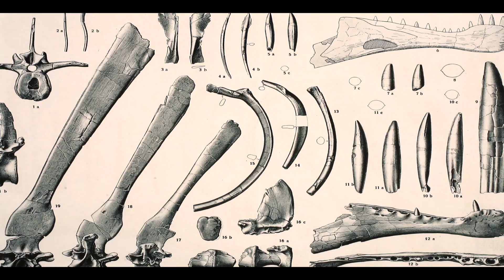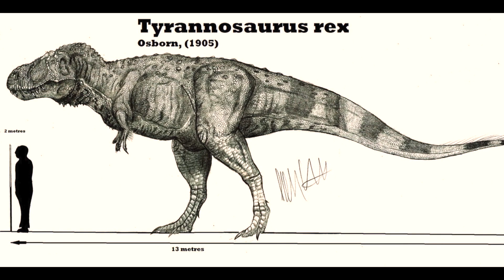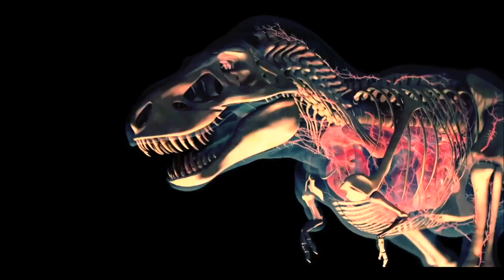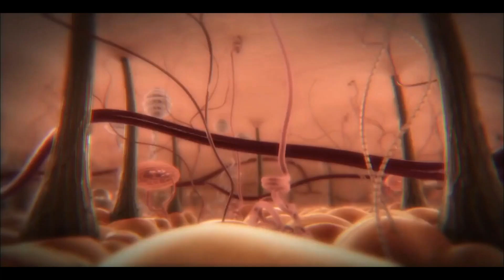Spinosaurus Vs Tyrannosaurus - Who Would Win? / Documentary (English/HD)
The Spinosaurus was a massive dinosaur, as its body could reach a length of 45-60 feet, whereas the Tyrannosaurus could grow 40-45 feet. But in terms of bite force, the Spinosaurus only measured 20`000 to 30`000 N, but the Tyrannosaurus is believed to have had a bite force of around 60`000 N. The conical teeth of the Spinosaurus may have had a rough time inflicting any damage onto the sharp-toothed, muscular Tyrannosaurus. The objective of this short documentary will be to determine which one would win in a fight.

Bibliography:

Smith, J.B.; Lamanna, M.C.; Mayr, H.; and Lacovara, K.J. (2006). "New information regarding the holotype of Spinosaurus aegyptiacus

Breithaupt, B. H.; Southwell, E. H.; Matthews, N. A. (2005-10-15). In Celebration of 100 years of Tyrannosaurus rex: Manospondylus gigas, Ornithomimus grandis, and Dynamosaurus imperiosus, the Earliest Discoveries of Tyrannosaurus rex in the West

Osborn, H. F. (1905). "Tyrannosaurus and other Cretaceous carnivorous dinosaurs". Bulletin of the AMNH. 21 (14): 259–265

Henderson, D.M. (2018). A buoyancy, balance and stability challenge to the hypothesis of a semi-aquatic Spinosaurus Stromer, 1915 (Dinosauria: Theropoda)"

Castro, Tyrannosaurus Rex: Facts About T. Rex, King of the Dinosaurs,

Reichel Miriam; Sues Hans-Dieter (2012). "The variation of angles between anterior and posterior carinae of tyrannosaurid teeth".

Canadian Journal of Earth Sciences. 49 (3): 477–491.

Holtz, Thomas R. (2008). "Chapter 20: A critical re-appraisal of the obligate scavenging hypothesis for Tyrannosaurus rex and other tyrant dinosaurs".

In Larson, Peter; Carpenter, Kenneth (eds.). Tyrannosaurus rex: The Tyrant King. Book Publishers. pp. 371–394.